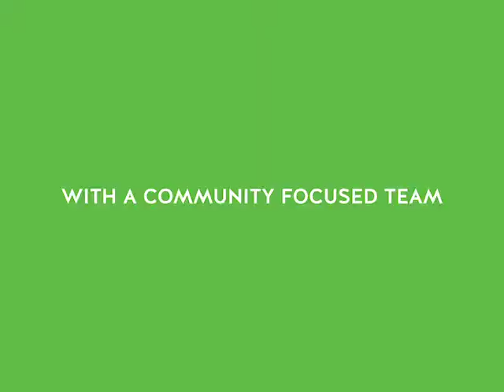Farmers National Bank (Garrard County)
Your LifetimeBank since 1879. We care about the communities we serve.